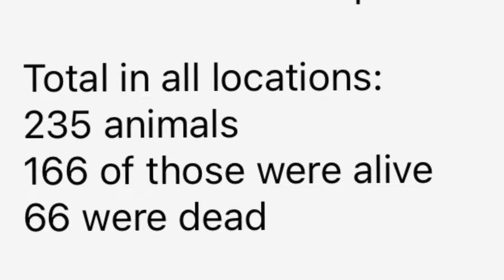I Gave The Hoarders My Guinea Pigs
Scotty's Etsy Shop

Oxbow Hay Stacks
Small Pet Select Pellets, Healthy Snackers and Herbal blends

Piggy Playground! Fleece tunnels and cubes

Child Life Liquid Vitamin C
Benebac Probiotic
Corner Space House
Cage Mates Book Story & Art by Scotty!
The Princess and the Poop Book Written & Illustrated by Scotty!
The Snak Shak is the BEST Hay Rack out there

Fiddlesticks Tunnel
Living world pet tunnel
Pop-up Playpen
C&C Grids (Coroplast at Home Depot)
Vitamin C Cookies Oxbow Treats
Everything Else We Recommend at the Rescue

Scotty's Etsy Shop